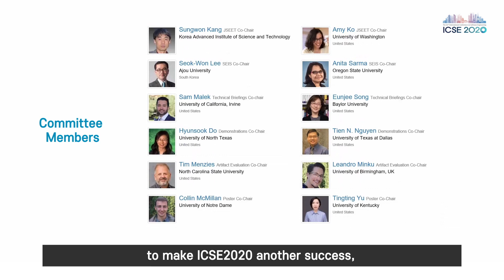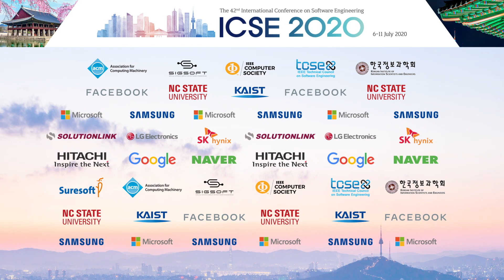Virtual ICSE 2020 Info